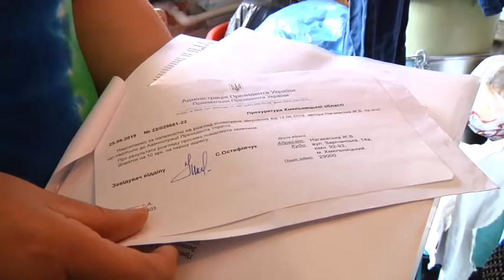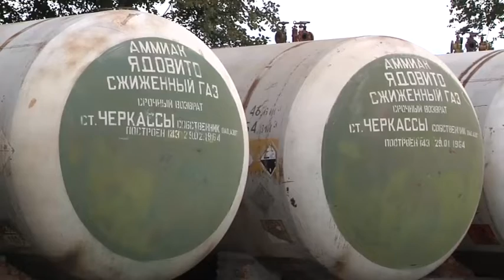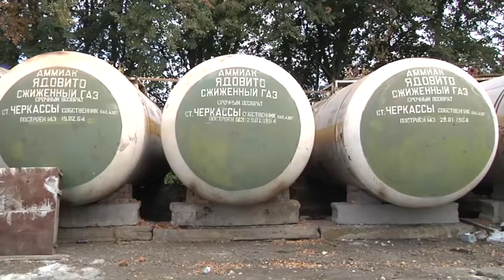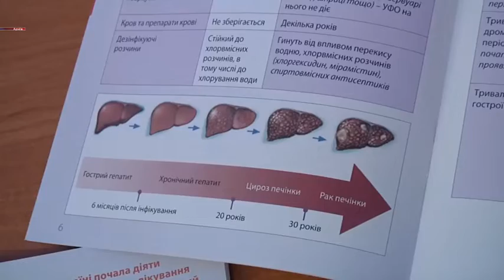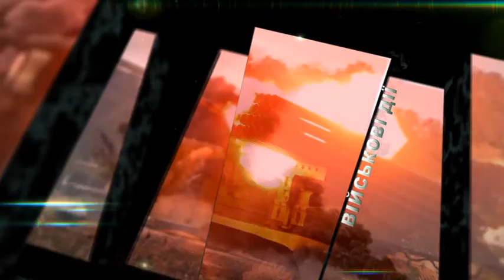ТВ7+. Програма “На межі” від 9 серпня .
Із власним житлом, але на вулиці: інвестори «Цивільжитлобуду» влаштували чергову протестну акцію; Жителі гуртожитку по Зарічанській, 14а активно виграють суди проти контори-власника; Аміак чи люди? У Ярмолинцях розгорівся конфлікт між людьми та підприємством «НІТРОСЕРВІС»; Вперше за 10 років на Хмельниччині зафіксовано випадок захворювання на дифтерію. Захворіла 21-річна аптекарка; За темпами поширення вірусних гепатитів Україна лідер в Європі, а Хмельниччина лідер в державі; Перші збори офіцерів-резервістів стартували на Хмельниччині.